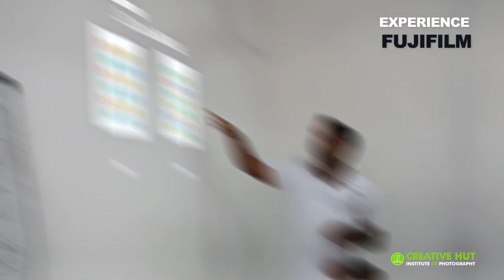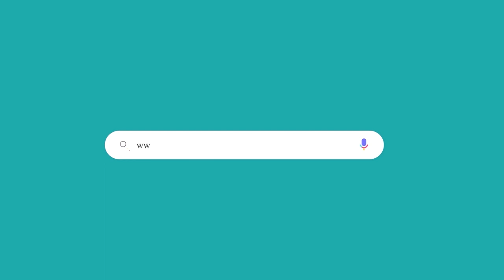Fujifilm Camera Workshop | Hands-on Experience and Training | Creative Hut Institute of Photography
Fujifilm Company in the campus of Creative Hut Institute of Photography for providing Hands-on experience and training by the experts of Fujifilm Company. Watch the video to know more.